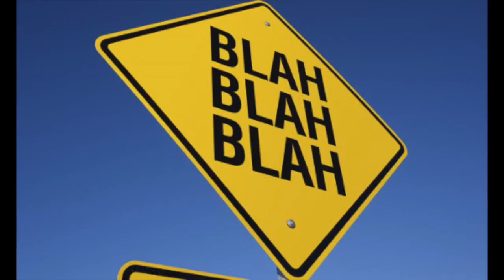Praktiniai patarimai, kaip susigadinti gyvenimą. 100% veikia! Anti-saviugdai skirtas video.